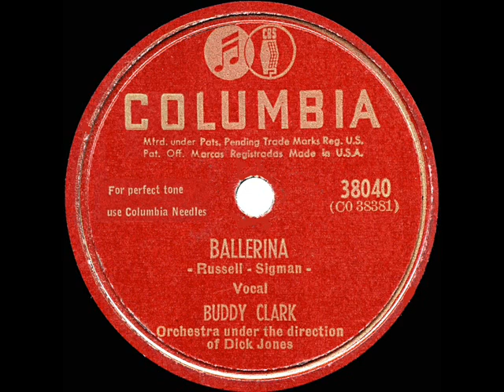1948 HITS ARCHIVE: Ballerina - Buddy Clark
Ballerina (Sigman-Russell) by Buddy Clark, orchestra conducted by Dick Jones

With Vaughn Monroe’s #1 record leading the pack, both Buddy Clark and Bing Crosby (also posted) reached a peak of #10 on Billboard’s best-sellers chart.  Four more of Buddy’s recordings are in the 1948 archive, including his top-5 “I’ll Dance At Your Wedding” and “Love Somebody” (with Doris Day).